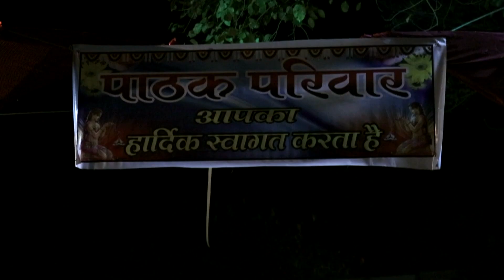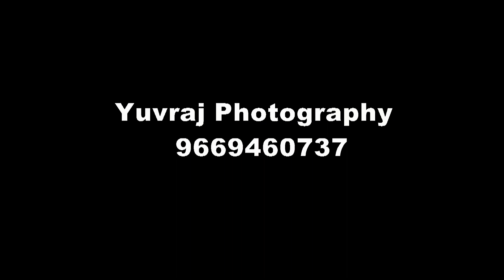Indian Wedding Hightligh | 2018 | Rahul & Neha | Yuvraj Photography | Best Wedding Shoot | Raipur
About Me:-

I am Yuvraj Verma From Raipur  Born in Kathiya which is placed in Raipur

I like working with people, telling stories and creating character in my images. While I am taking care of regional clients, I keep working on various National/International assignments.

Having achieved so much in such less time, I still feel that my journey has just begun.

A Very Thanks Full to Bhomesh Sahu , DJ C2Y ,& Many More.

Thank You For Loving''

Thank u .